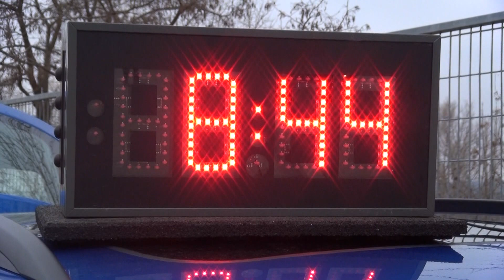A-Híd Szilveszter Rallye 2021 Kovács Roland - Varga Vivien